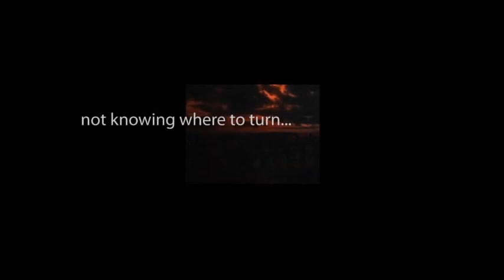CBS Radio Mystery Theater "The Dead Deserve to Rest" starring Jennifer Harmon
Distraught and grieving, a widow falls prey to an unscrupulous occultist who swindles her into believing he can help her reach her deceased husband.